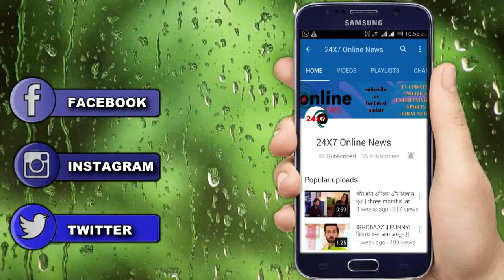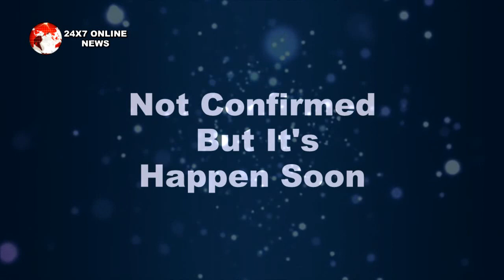KUMKUM BHAGYA || शादी के रिश्ते से अज़ाद करते हुए “AALIYA सुनाएगी अपना फरमान”